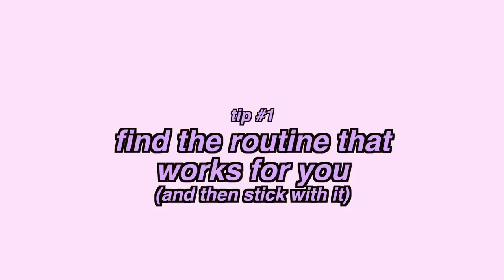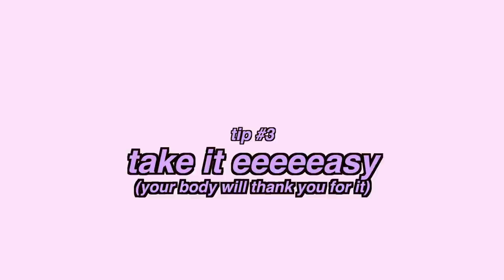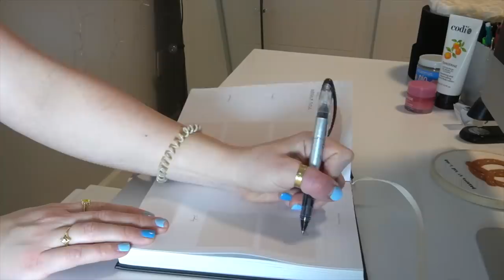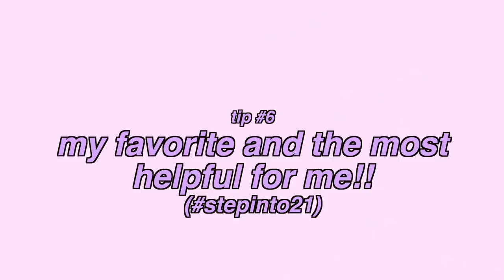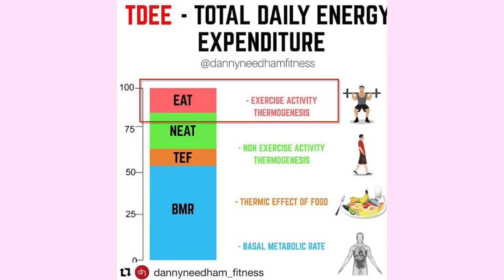WHAT *actually* HELPED ME LOSE WEIGHT + OUT OF A FITNESS RUT *real tips plus a wake-up call eek*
sharing what *actually* helped me lose weight and get out of a rut in my fitness journey! sharing 7 real tips plus an honest wake-up call on my weight loss journey! i hope these help in some small way, but also a friendly reminder i'm only a CPT-in-training and not a RD or PT :)

✮What cameras do you use? Sony a6600 and Sony ZV-1

cheers,
taylor